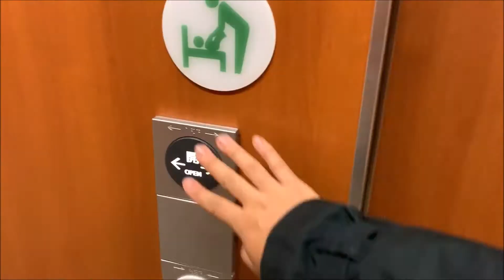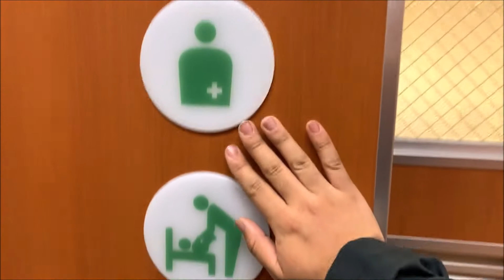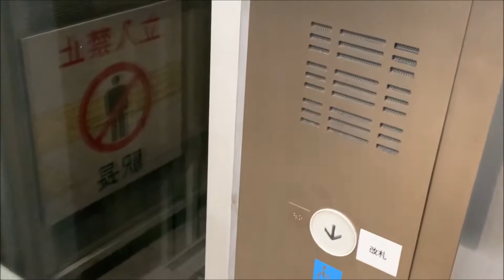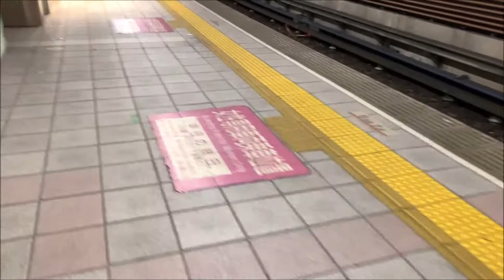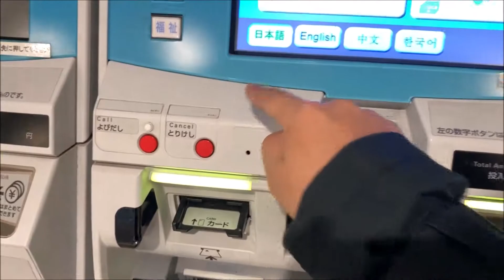【鉄道バリアフリー】鉄道に見えるバリアフリー＃1 西中島南方駅・新大阪駅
※念には念を押しますが、ホームには傾斜があります。
ブレーキをかける。以外に念には念を押すということでホームの車いすの止め方は、点字ブロックと平行、個人的には列車の入線が介助者、車いす乗車の方どちらもが確認できるほうが好ましいのではないでしょうか。

まだまだ未熟ながら、福祉も積極的に取り組んでいこうと思います。

今回は大阪メトロの御堂筋線、西中島南方駅・新大阪駅を少しながらご紹介です。

バリアフリー（英語: Barrier free）とは、対象者である障がい者を含む高齢者等が、社会生活に参加する上で生活の支障となる物理的な障害や、精神的な障壁を取り除くための施策、若しくは具体的に障害を取り除いた事物および状態を指す用語である。
「設備やシステムが、広く障害者や高齢者などに対応可能であること」を指して、英語では「アクセシビリティ」（accessibility）と呼ぶ。それに対して、「バリアフリー（barrier free）」は、建物の段差を取り除くことなどのみを示す。

「バリアフリーデザイン」では、緒言において障壁を「物理的障壁」と「社会的障壁」とに分類しており、社会的な意識の変革が必要だとしている。また、そのような障壁を作り出してしまう原因として「Mr.Average」なる架空の人物を図示し、障壁が生み出される要因は、それらの「実在しない人々」のニーズに応えるように作られているためだと指摘している。